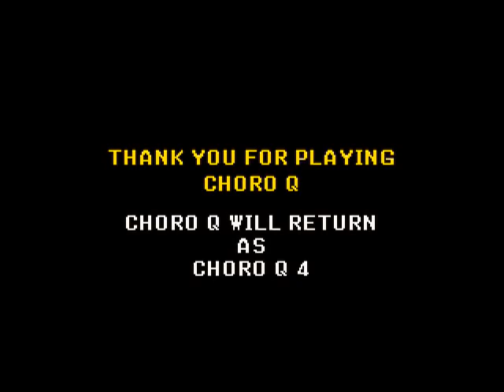PSX Longplay - Choro Q3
Played by: deskawa

This is the direct sequel to Choro Q2, launched in 1998, exactly one year after that previous one. It's considered by some thse best of the original trilogy (indeed, the fan translator mz translated this one before CQ2), but I found it to be worse than CQ2 in most aspects. Graphics are worse, circuit design is questionable (specially Hotel, City and Oval circuits), and music is worse (while it's not horrible, the old composers are missed). The only thing I found it to be better is that it has more content and that it's better organized.

Like in the previous cases this walkthrough covers all the circuits and shows you when the equipment is bought but not how do I get the money for it. There is one exception unfortunately, because I lost the video that goes before the third circuit where after grinding quite a bit I bought Super Quick Steering, AA Wheels + 3 and Engine +2 (it's all about menus, nothing relevant). There is also that FRAPS thing from time to time (sorry!). And one last thing to note is that this game contains 100 coins/events that I was lucky enough to find since the documentation for this game in English nearly nonexistant. -